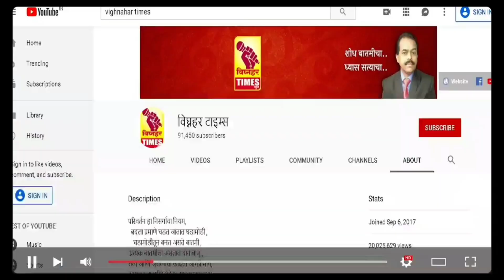संजय संकला यांनी घेतली माघार शिवनेर सहकार पॅनेलला दिला पाठिंबा l विरोधकांचा होणार टांगा पलटी l